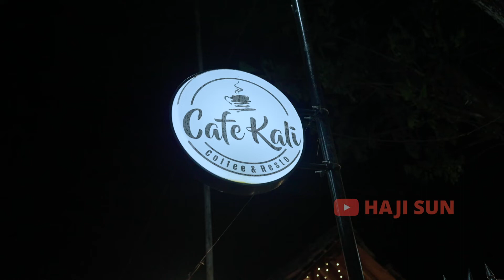HAJI SUN | Cafe Kali Kuliner Terbaru & Hits di Klaten